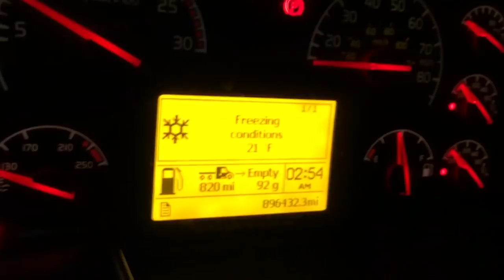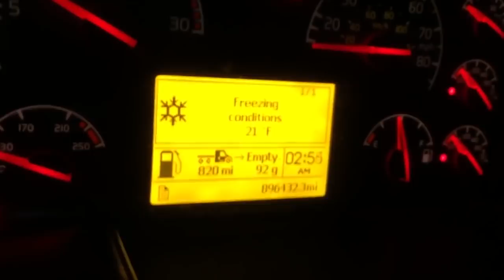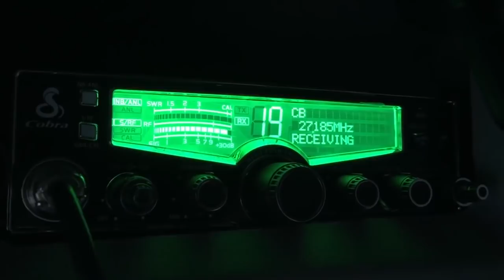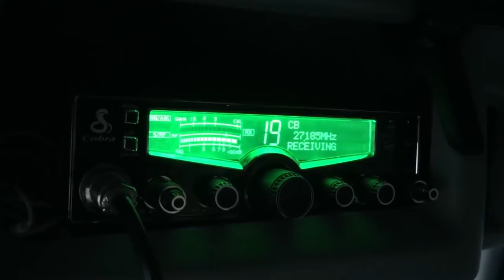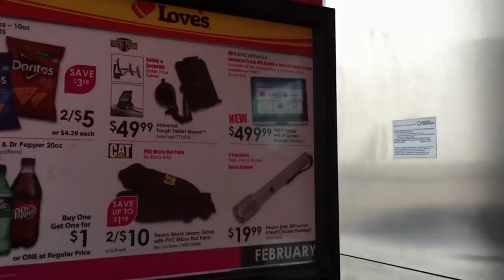Truckers Winter Ice Highway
This journey starts out during a heavy snow storm in Owensboro Kentucky before the driver even gets on the snow packed roads. Lots to see in this film including a CRST truck jack-knife at the fuel island of a truck stop almost causing lots of damage. The trucker ends up in Fontana California after making it all the way across the country in this action packed trucking adventure.

This is a re-edited version of this film.